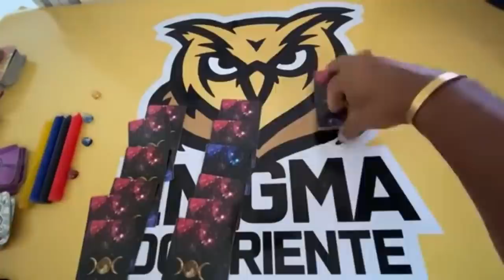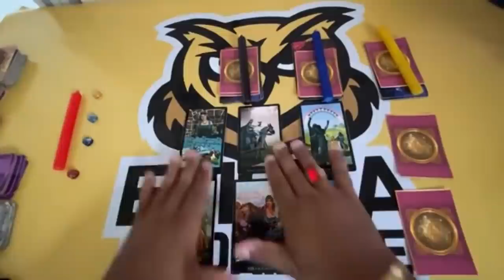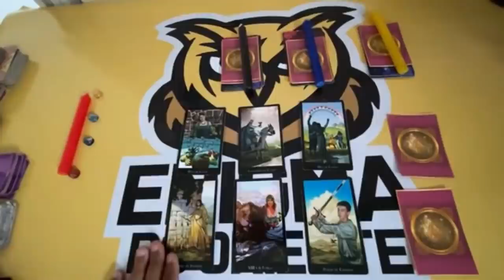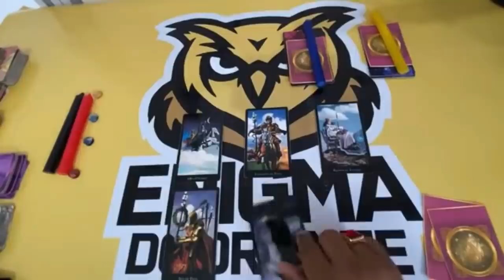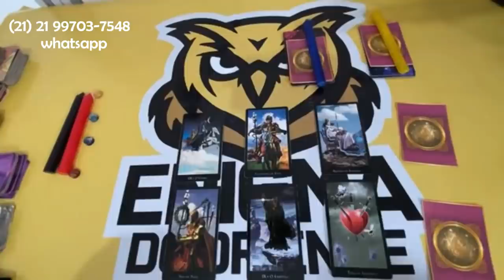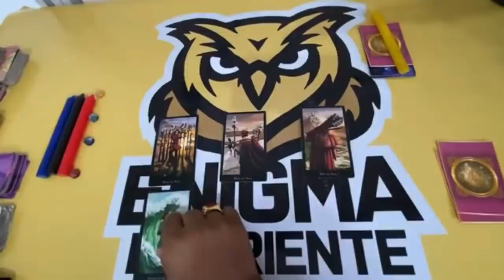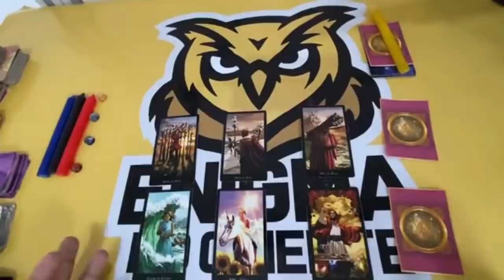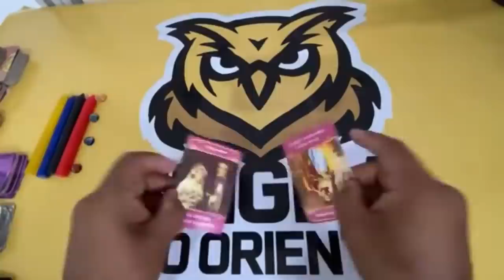ELE HOJE EM RELAÇÃO A VOCÊ! !!💘 [ Tarot Responde ] Tarô [Tarô ] Tarot